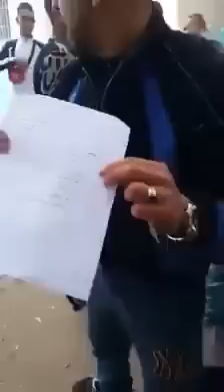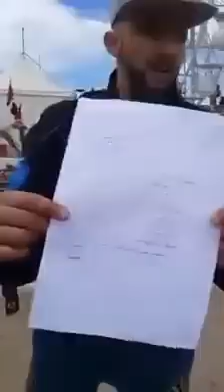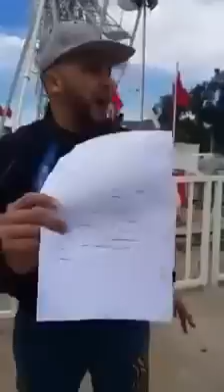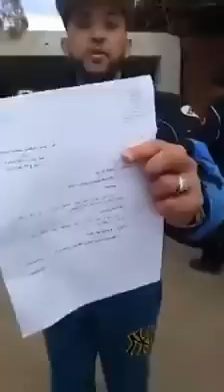شاب من اكادير ينتفض ضد المخزن والقمع والحكرة ... المخزن ضيعني فرزقي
شاب من اكادير ينتفض ضد المخزن والقمع والحكرة  بسبب حجز السلطات لرزقه بشاطئ اكادير
حيث قام المخزب بحجز ممتلكاته